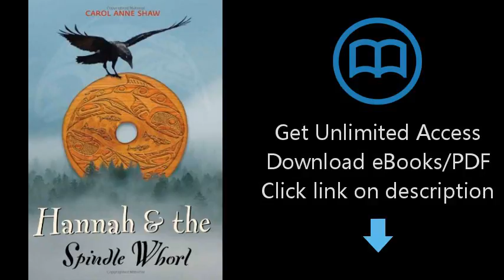Hannah and the Spindle Whorl